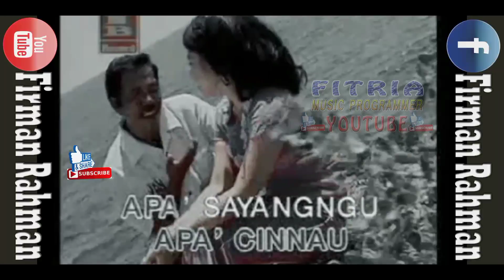DAMA' MURANDANG MATA SHALE AS LAGU DAERAH MANDAR